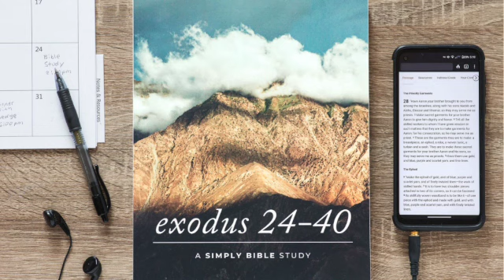Daily Lesson | Exodus 26:1-14